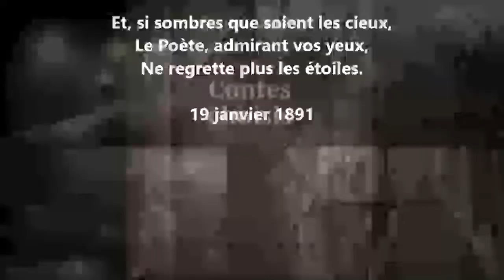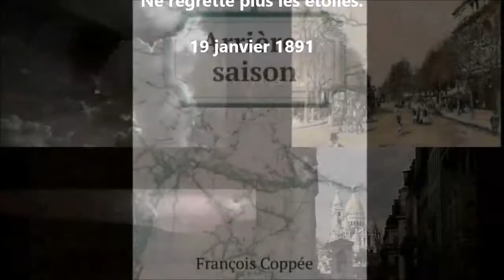À Mlle Jane Sabatery - François Coppée lu par Yvon Jean